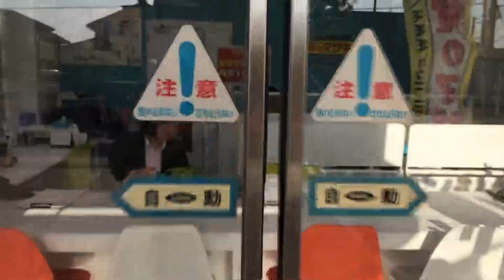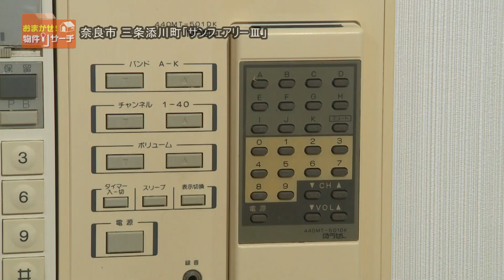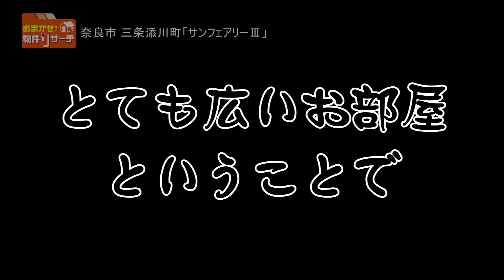おまかせ！物件リサーチ vol.15 サンフェアリーⅢ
賃貸のマサキとKCNの番組第１５弾です！
よしもと芸人の「十手リンジン」さんとの番組となっております。
今回は２タイプのお部屋で、若草山を見ることが出来ます
なんとお部屋に有線放送がはいっていますよ。